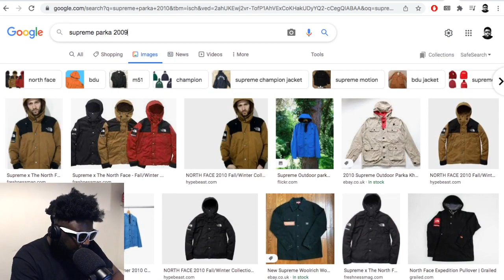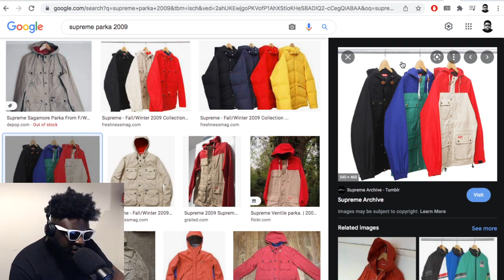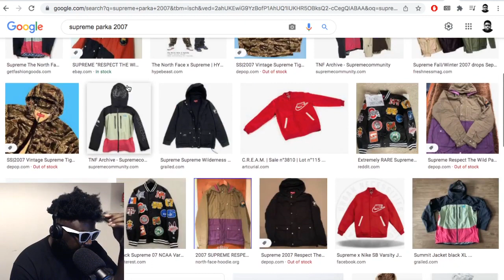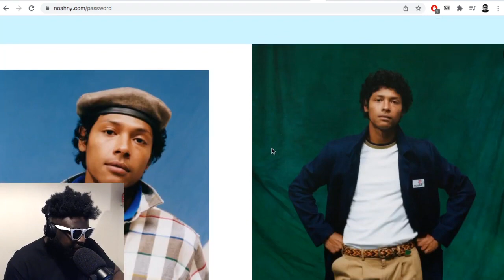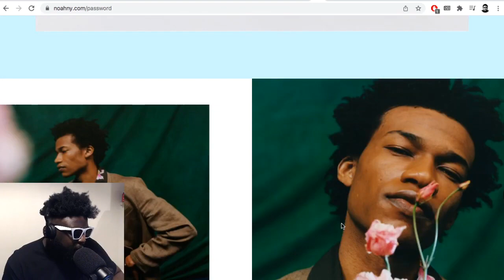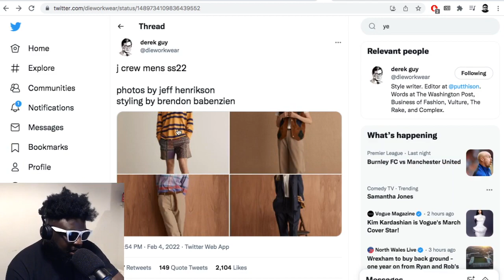Is THIS the reason why Noah has fallen off?